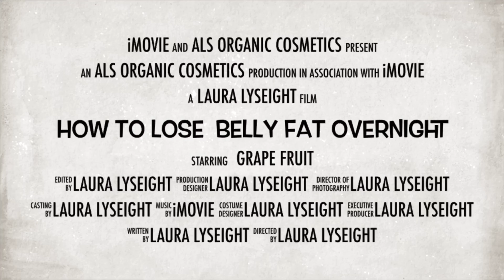HOW TO LOSE BELLY FAT OVERNIGHT WITH THIS SIMPLE DRINK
Best drink to get flat stomach in just few days with a simple GRAPEFRUIT, LEMON AND CHIASEEDS which is extremely useful in reducing weight gain and burning belly fat as well as losing weight by using this drink on an empty stomach everyday just 20 to 30 minutes before breakfast...

Have it only once a day and see amazing results as lemon helps in cleansing the liver, better digestion and with fat loss to a large extent naturally. Best drink to get flat stomach in just few days with a simple GRAPEFRUIT, LEMON AND CHIASEEDS which is extremely useful in reducing weight gain and burning belly fat as well as losing weight by using this drink on an empty stomach everyday just 20 to 30 minutes before breakfast...

Have it only once a day and see amazing results as GRAPEFRUIT, lemon helps in cleansing the liver, better digestion and with fat loss to a large extent naturally.

The chiaseeds helps to pull out deposit in the the colon out.